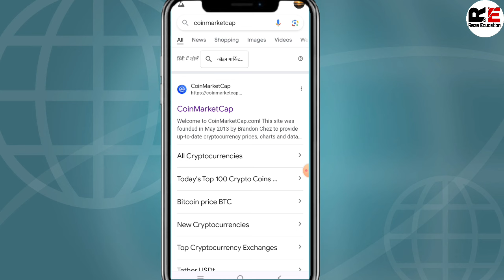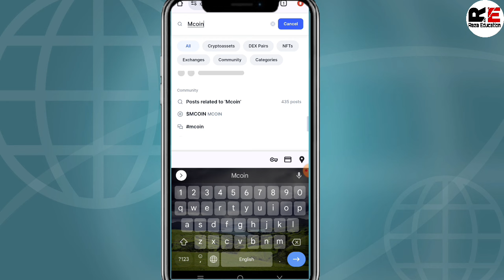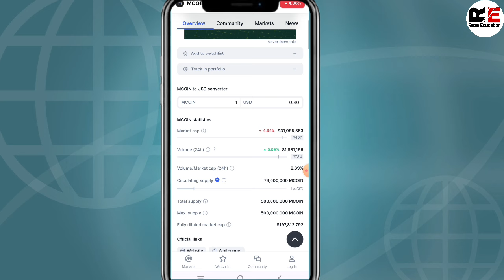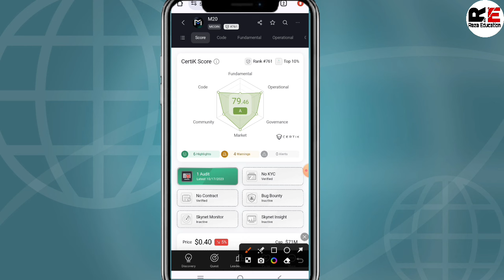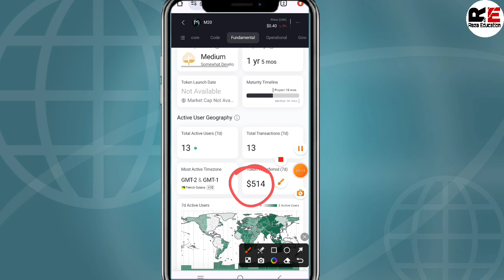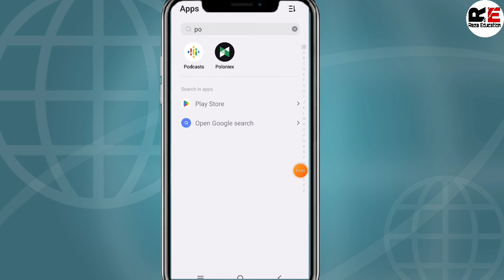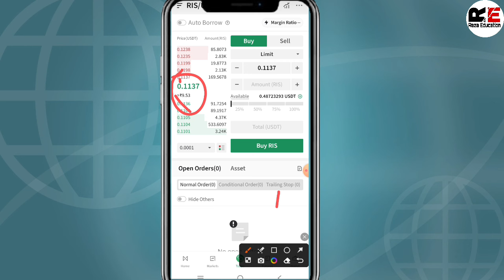Kya Mcoin Verified Hain // Is Mcoin Verified // Riser Coin Ka Live Rate // Metherworld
Open Google  and Account Type Mcoin login and Create I'd me Sponsor name :-MINHAJ23P

This video is only for information and education purpose. This is not an investment advice, I am not a financial advisor.just sharing my experience and knowledge with you. So if you invest in any crypto project.you will be responsible for its on profit and losses.After reading and researching yourself and then invest in crypto.Non profit educational or personal use tips the balance in favour of fair use.